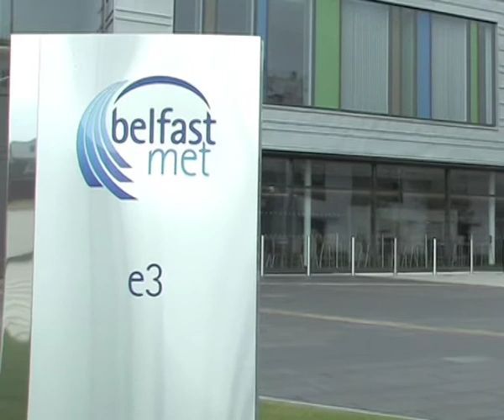The News Before the News.mov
Belfast Metropolitan College HND Broadcast Journalism students Andrea Cox and Danny McGrady present The News Before the News as broadcast at the official opening of Belfast Metropolitan College's e3 building at Springvale with additional reporting from Sinead McCool.